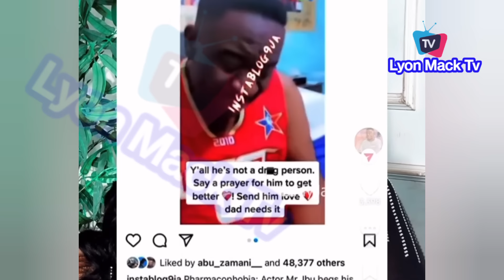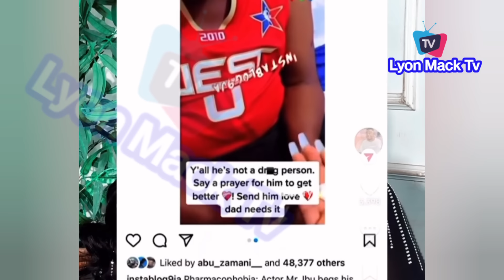Mr ibu Last Words To RudeBoy & Dragging Of Mr Ibu Properties After His Death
Moments Mr ibu Last Words To RudeBoy & Dragging Of Mr Ibu Properties After His Death
Nollywood Legend Victor Osuagwu & Charles Awurum Mourn Their Friend "Mr Ibu" In Deep Tears:-Nollywood Legend Victor Osuagwu & Charles Awurum Mourn Their Friend "Mr Ibu" In Deep Tears
Peter Obi Attends The Last Ofala Festival of Eze VBC onyema In Ogwu Ikpele With Soludo In Anambra
Peter Obi, Otti, Bathlomew Nnaji Founder Of The Aba Geometric Power Plants Speak At Plants
Peter Obi in Aba for commissioning of the Geometric Power Plant in Osisioma and several roads in Aba
Peter Obi & Gov Alex Otti Take A Tour of the Geometric Power Plants In Aba Before Commisioned
Peter Obi Advice Skillful Youths Who Plan To Japa With This Economic How To move Find Out
Ooni of Ife, Olu Of Warri, Ngozi Ezeonu, Peter Obi & Others Win Big From Sun 21st Icons Awards
Arrival of Peter Obi and Gbadebo Rhodes-Vivour, Labour party Gov Candidate Live at the Sun Awards
Obi Cubana, Jowizaza, Others Support Nigeria With This If Win South Africa (Nigeria vs South Africa)
Gov Alex Otti Visit Eziokwu Market That Caught By F!re In Aba Plegde Support To Affected Traders
Peter Obi & Other Nigerians In super Jubilation As Nigeria Beat Angola Afcon 2024 In Cote d'ivoire
Davido & Kizz Daniel Perform Twe Twe Remix In David 02 Arena Concert With Angelique kijo:-
Aba Market (Ahia Ohuru) F!re Outburst As Gov Alex Otti Reacted Immediately Visit & Order A Rebuit